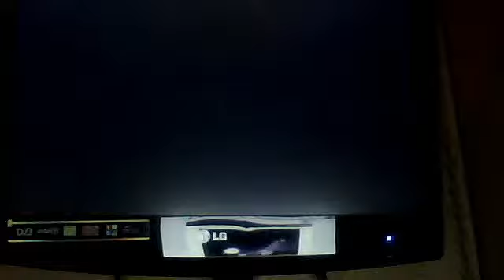ČESKY GAMEPLAY MAFIA 2 PART 7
VITEJTE U 7 PARTU NA HRU MAFIA 2
VTOMTO PARTĚ VIKRADEME MUZEUM
KONEC NAZCHLE